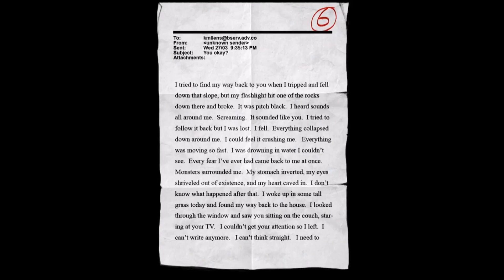Slender The Arrival Episode 3 with BIGC, Lights out, and TEX "DARKNESS IS HERE"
Hey guys here is another scary Episode of Slender The Arrival with BIGC, Lights out and TEX so if you have been enjoying the series so far then like the video and SUBSCRIBE for more videos and to join the fun at C12HQ.